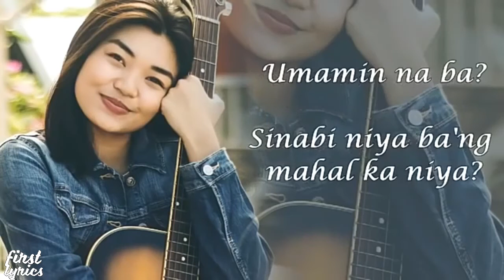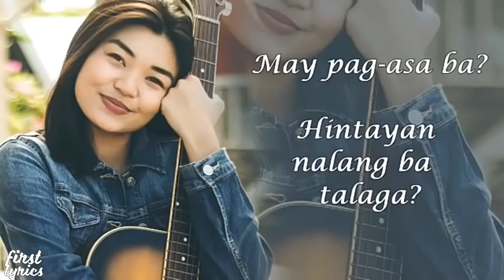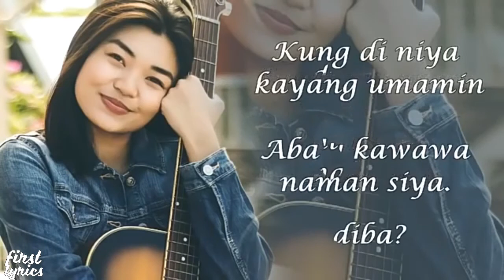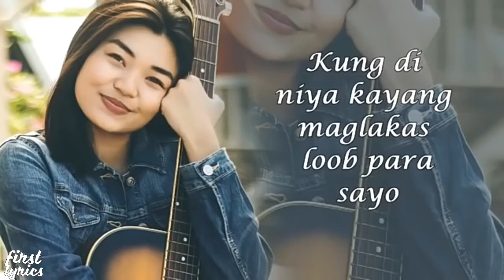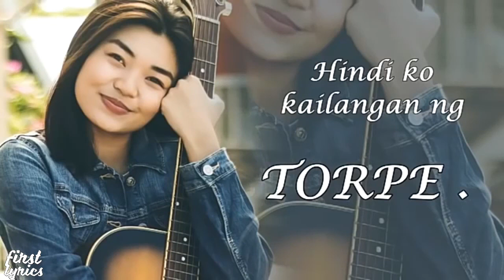Patch Quiwa Cover - Torpe - Lyrics